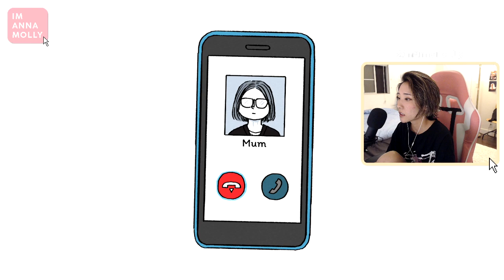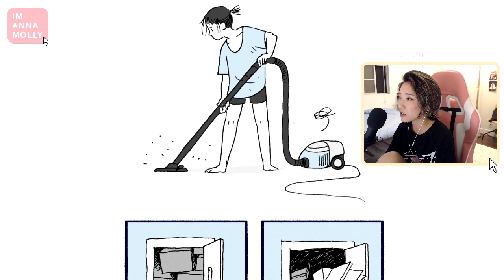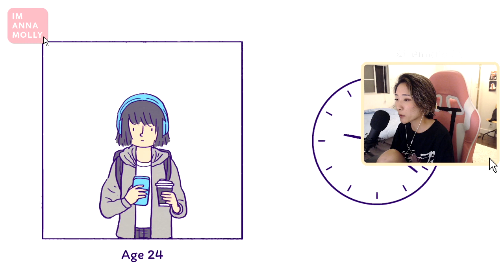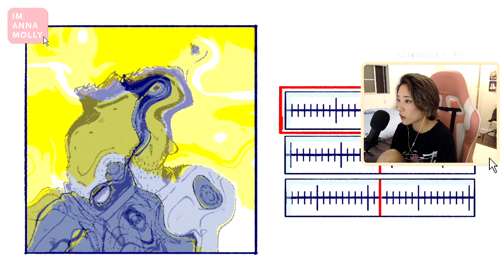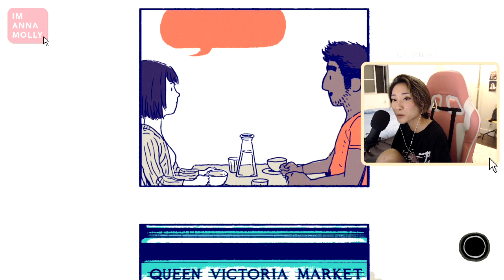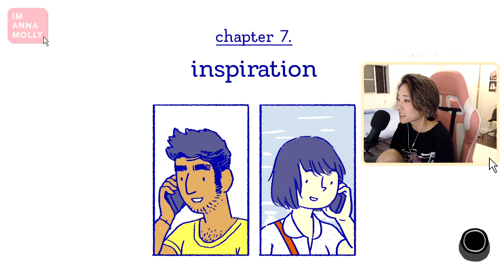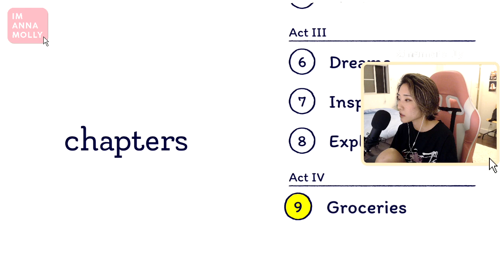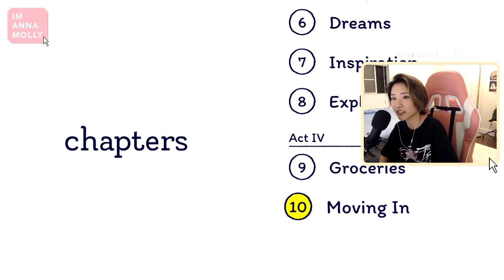let's play: florence [part 1]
Surprise, it's not Animal Crossing! I always wanted to do a variety of content on this channel & try different things, so I hope you guys will stick around for the ride. No hard feelings if you prefer the usual AC content though (:

By the way, this game is only $4.50 right now in the Nintendo Switch Store! I got mine for free using gold credits I had saved up! :D